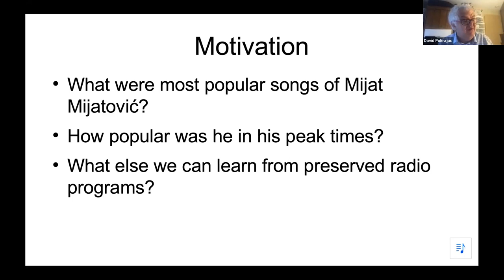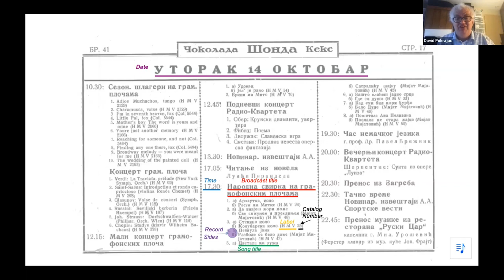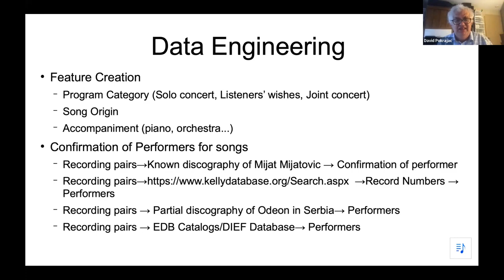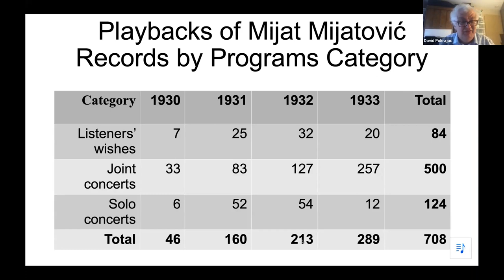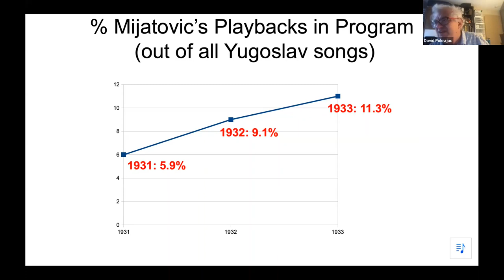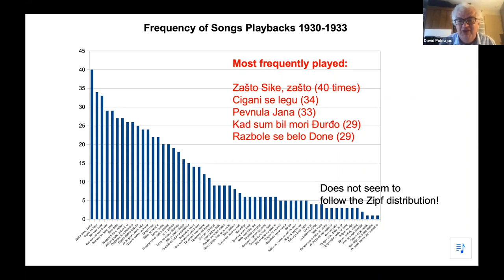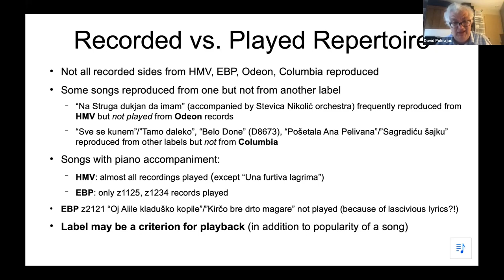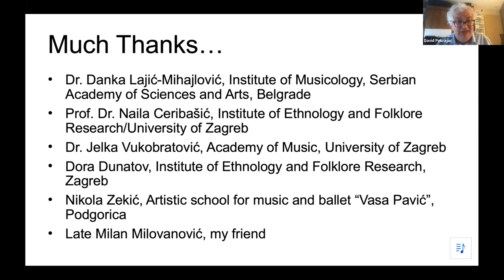DAVID POKRAJAC & SAŠA SPASOJEVIĆ: Phonograph records of M. Mijatović on Radio Belgrade (1930–1933)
In March 2023, the project DISKOGRAF (short for "The record industry in Croatia from 1927 to the end of the 1950s") organized an international symposium "78 rpm at home: Local perspectives on the early recording industry". The symposium was held onsite at the Music Academy in Zagreb and online, via Zoom platform. The language of the symposium was English.
The symposium lasted for 4 days, from March 8 to 11, 2023.

On March 9, within the 5th session, David Pokrajac (Faculty of Sciences and Mathematics, Niš) & Saša Spasojević (independent researcher, Belgrade) presented the paper "Phonograph records of Mijat Mijatović on Radio Belgrade programmes 1930–1933".

The project is supported by Croatian Science Foundation (HRZZ).